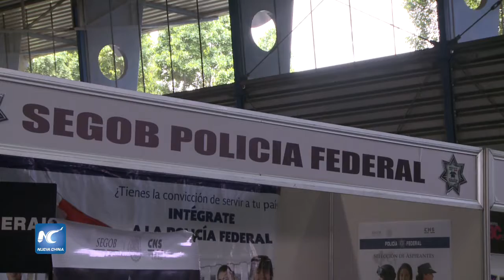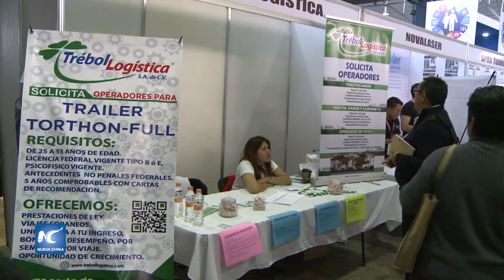Feria del Empleo en la Ciudad de México, un nicho de esperanza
Inició la 35 Feria del Empleo en el conocido Palacio de los Deportes con la intensión de apoyar a las personas desempleadas y que logren un lugar en el sector productivo de la Ciudad de México.